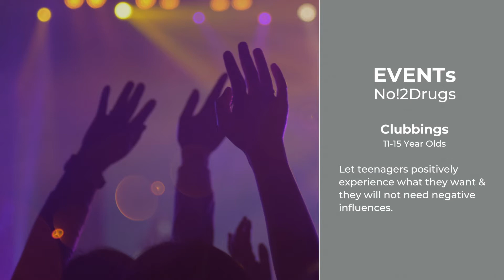More than just EVENTs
Satnight Citybeat is a project driven by passion and born out of personal despair. Members of my own family suffered (and still suffer) drug abuse and alcoholism.

I endured phases of absolute desperation because of their unwillingness to strive for a better live. Their destructive and habitual actions overwhelmed me with sadness and I was ultimately left in a state of powerlessness. Neither my attempts nor my love could help them because they themselves had no desire to be helped.

Perhaps I can positively influence teenagers to choose a drug free life by providing them with exciting, inspirational, social experiences. By giving them a platform to be their unique selves without any ridicule or shame, they might make the right life choices.

By sharing true stories about drug addiction, teenagers and adults alike, might gain more awareness and understanding of juvenile delinquency. More importantly, they will hopefully question their own social contribution to the emotional dilemma that leads teenagers down a path of addiction.

Satnight Citybeat events will take place in the XIS7 Virtual Reality World. This will provide teenagers from all over the world with access to my No!2Drugs & No!2Alcohol seriously safe events for 11-15 year olds.

Make a difference by being different.

Video Credits:
Artwork | Video Creation: Kim.E - IsNotSo.com
Photos: Unsplash

Virtual hugs,
Kim.E
From: IsNotso.com & SatnightCitybeat.com